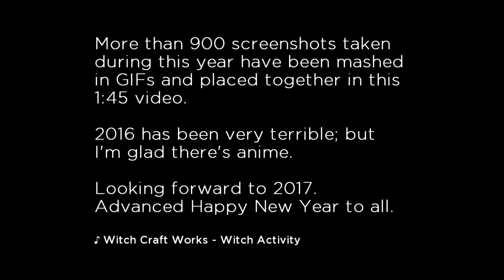2016 in Screenshots [Jay Agonoy / keepsakes.]